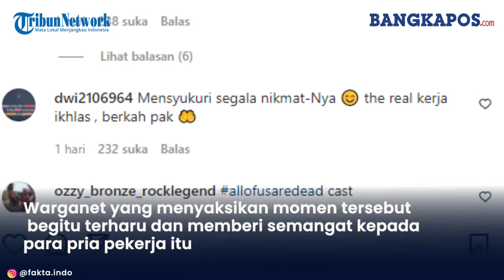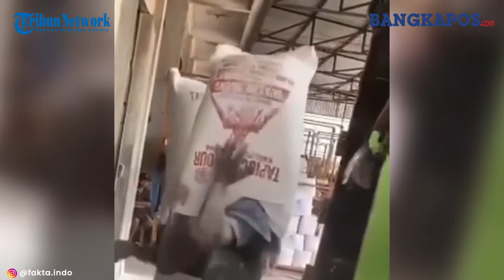Disela-sela Kerjaan Para Buruh Angkut Saling Bercanda, Wajah Dipenuhi Tepung Terigu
Terlihat dalam video, sejumlah buruh angkut yang saling menertawakan satu sama lain.
Mereka nampak gembira sembari menikmati pekerjaan yang dilakukan.
Wajah dan tubuh mereka yang dipenuhi tepung terigu bukan tanpa sebab.
Pasalnya, mereka mengangkut satu persatu karung tepung yang terigunya berhamburan.
Warganet yang menyaksikan momen tersebut begitu terharu dan memberi semangat kepada para pria pekerja itu